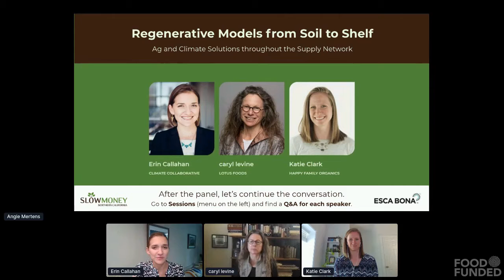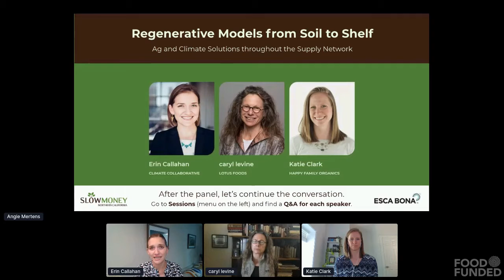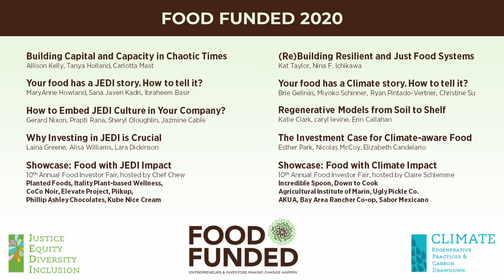Regenerative Models from Soil to Shelf (FOOD FUNDED 2020)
Ag & Climate Solutions throughout the Supply Network

FOOD FUNDED 2020 on October 7, 2020
hosted by Slow Money Northern California and Esca Bona
Impact Focus on Climate Change and Carbon Drawdown